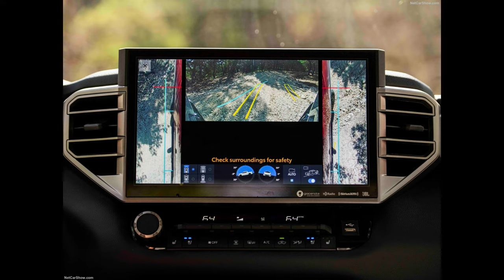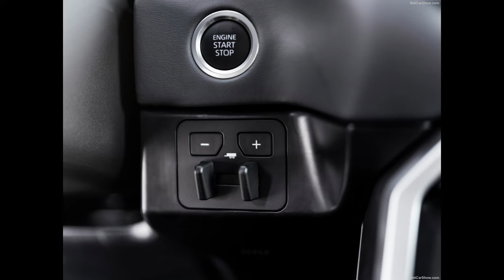Toyota Tundra (2022)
Toyota Tundra

With a plethora of adventure-ready, go-anywhere, been-anywhere vehicles cementing its foundation, the all-new 2022 Toyota Tundra is born from a lineage of trucks and SUVs rooted in quality, durability and reliability. Its predecessors hit the million-mile mark on more than one occasion thanks to a team of engineers who built the truck above and beyond the status quo.

What does Tundra do for its next act?

It looks long and hard in the mirror and then gets to work. It resists the urge to repeat and rethinks its approach while carrying the knowledge of everything learned along the way. As the third generation of its namesake, Tundra looks to improve upon everything - performance, capability, multimedia, creature comforts and more. It's the all-new 2022 Toyota Tundra, a truck that would make its predecessors proud.

The Toughest Tundra

It should come as no surprise that the all-new Toyota Tundra was redesigned from the ground up. Designed, engineered and assembled in the U.S., there's no question this is the toughest, most capable, most advanced Tundra to date.

Improvements and enhancements abound, including its new high-strength boxed, steel-ladder frame, aluminum-reinforced composite bed and fully redesigned multi-link rear suspension. The outcome of development efforts gives the stout new Tundra an impressive maximum towing capacity of up to 12,000 pounds and a max payload capacity of 1,940 pounds.

Tundra will offer two different powerplant configurations. A new, highly efficient twin-turbo 3.5-liter V6 engine offers impressive output by itself, producing up to 389 horsepower and 479 lb-ft. of torque. When paired with a brilliantly engineered bell-housing motor system called the i-FORCE MAX, the result is a combined performance output of 437 horsepower and a whopping 583 lb.-ft. of torque. Both configurations will be mated to a new 10-speed automatic transmission.

A new interior will offer creature comforts for driver and passenger alike, including an available panoramic roof, heated and ventilated front seats, rear sunshade, heated steering wheel and more. A host of new tech features are found throughout Tundra as well, such as towing aids, off-road enhancements, an all-new multimedia system featuring wireless Apple CarPlay and Android Auto and over-the-air updates. Two different four-door layouts are available, as well as various bed lengths including a 5.5-foot bed, 6.5-foot bed and an 8.1-foot bed.

Like the prior generation Toyota Tundra, the new Tundra will be assembled at Toyota Motor Manufacturing Texas (TMMTX) in San Antonio. But years before it hit the production line, U.S. designers and engineers were hard at work on Toyota's next full-sized Tundra pickup.

The Tundra is an American story through and through. From the first pencil sketches to the finished exterior design, the look was developed by Toyota Motor Corporation's North American design studio, Calty Design Research, in Newport Beach, California, and Ann Arbor, Michigan. While engineers focused on key performance ingredients for the new Tundra, Calty designers worked to create the visual exemplification of toughness and capability. "Technical muscle" was a design mantra for the team, as it capitalized on the modern features of the all-new truck while retaining a nod to the outdoor lifestyle at the core of Tundra owners.

"Our design goal from the beginning was to create the most powerful, rugged and sophisticated looking full-size pickup that will take Tundra to a whole new level," said Kevin Hunter, president of Calty Design Research. "Because recreation and an outdoor lifestyle are at the core of Toyota truck identity, we set out to create a muscular, chiseled and athletic design that also looks like it could handle the toughest towing demands."

The interior was meant to retain that "Technical Muscle" motif. Calty chose a horizontal layout theme as a departure from the vertical layout on most other trucks in the market. This complemented the design goal to integrate the instrument panel and center stack to flow with the interior layout. Premium materials were also a must for a truck with a strong pedigree like Tundra's, especially in high-contact areas, which is why wrapped armrests, pads across the dash, doors and other areas are employed on most trims.